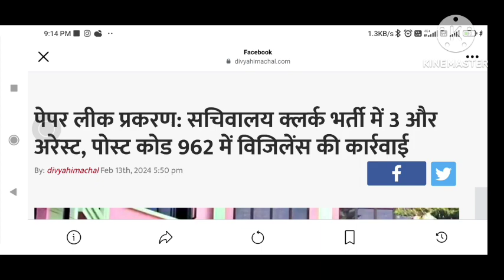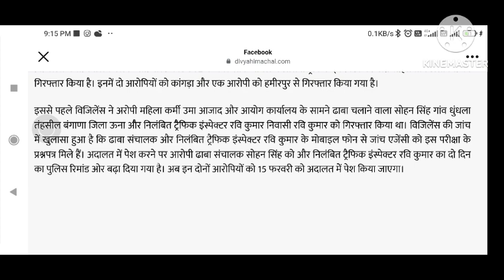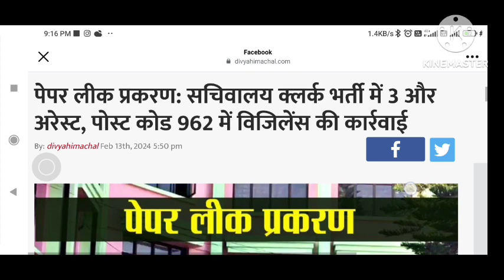Hpssc Hamirpur Post code 962 secretariat clerk पेपर लीक मामले में 3 ओर आरोपी गिरफ्तार, 13/02/2024